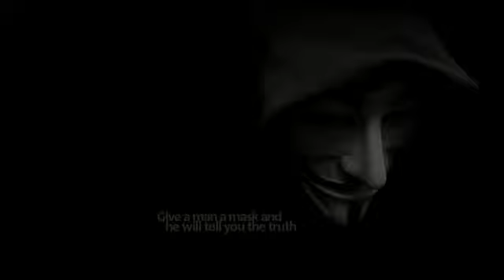Twitter Censorship Explained. Well USA's Got their Way..see links below and share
Anon Newz Twitter Censorship Explained. Well USA's Got their Way..see links below and share, Twitter Decides To Censor Locally, Rather Than Block Globally, In Response To Government Demands.
from the choices.  dept.

Well Censorship is Starting Folks, Here we Go.!
Links for info inc Google stuff,
Amazing How much this is costing Big Business to find and contact all sites with illegal content etc: more Money than sense, they wont get any richer but others doing this will.